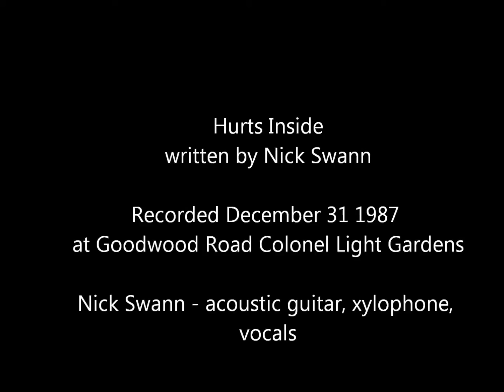Nick Swann - Hurts Inside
Song I wrote and recorded on New Years Eve 1987 after a three year relationship break up. I was in the middle of my Honours year at Flinders University, cleaning Flinders Uni Tavern in the mornings, living alone with three cats, didn't have a working car  and most of my friends lived in Elizabeth. I recorded about 6 songs that night-morning (great therapy), two originals and four cover versions. Mostly acoustic guitar and vocals sometimes adding a xylophone and maybe a bit of mandolin or harmonica.